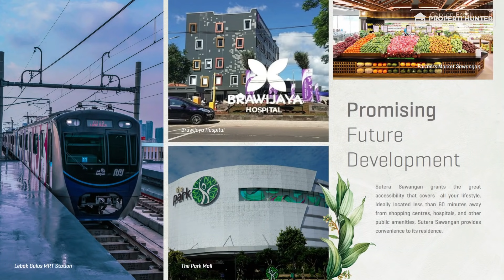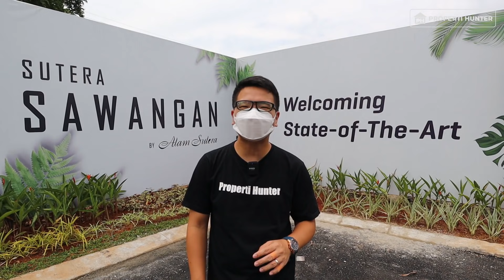RUMAH INDUSTRIAL MODERN 2 LANTAI | SUTERA SAWANGAN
Halo Guys..

Selamat Tahun Baru 2022 ya.. semoga di tahun ini temen2 bisa beli rumah impian.. hari ini kita mau kasi rekomendasi rumah industrial modern 2 lantai yang lagi HITS di Depok..
Perumahan ini dikembangkan oleh Alam Sutera Group, tau dong alam sutera gimana bagusnya kalau bangun perumahan? rumahnya ekslusif hanya ada 170 unit aja.. dan lokasinya sangat strategis

mudah mudahan video ini bermanfaat dan terus dukung channel kita ya guys dengan memberikan like, comment/saran yang positif, kemudian klik tombol subscribe dan nyalakan lonceng nya supaya tetap dapat update perumahan yang akan kita review.

kalau kalian ada rekomendasi perumahan yang mau kita review, yuk tulis di kolom komentar...

untuk info lebih lanjut mengenai Sutera Sawangan bisa klik link dibawah ini ya